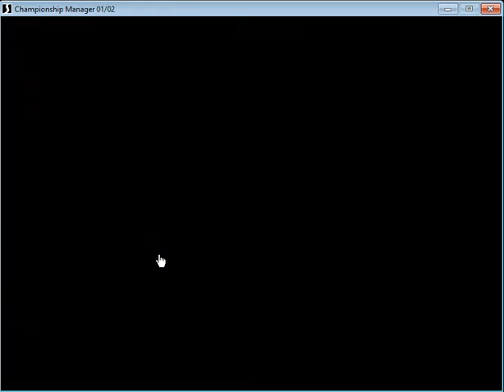CM 01/02 (17/18) Sibling Rivalry #12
Apologies for the sound quality. Looks like im spending a couple of hours testing the audio for next upload. sorry people!